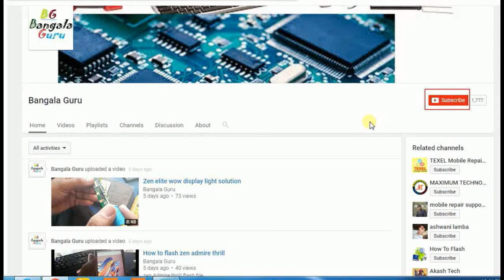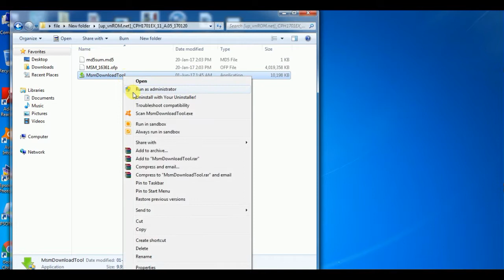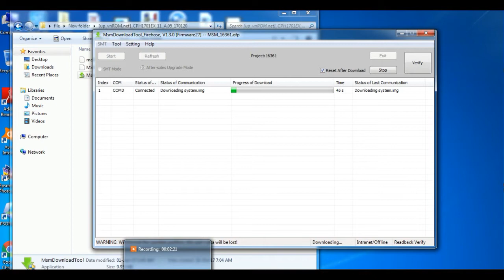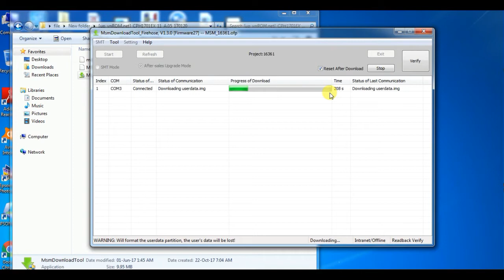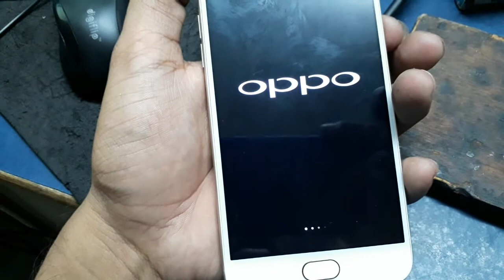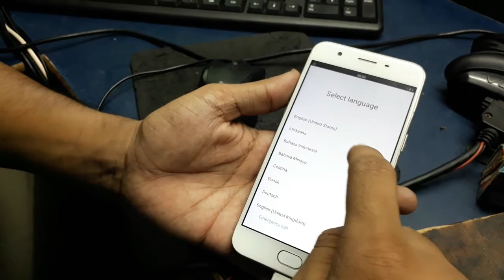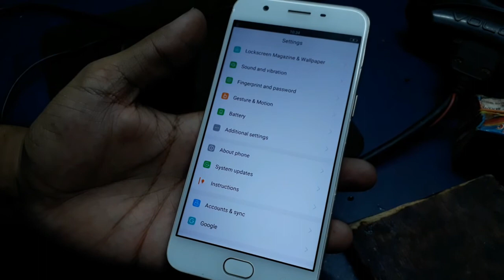how to flash oppo A57 (pin, pattern, password unlock same fanda)